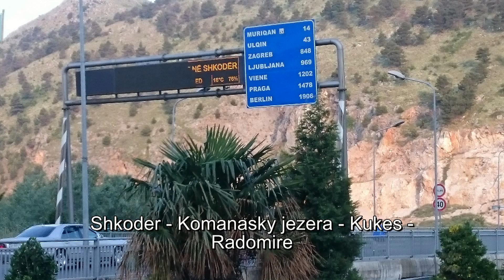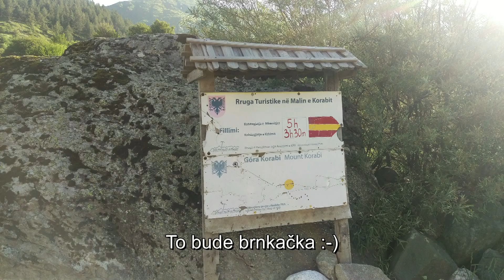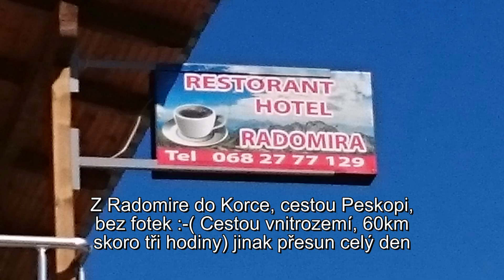00 Albanie 2017 výběr